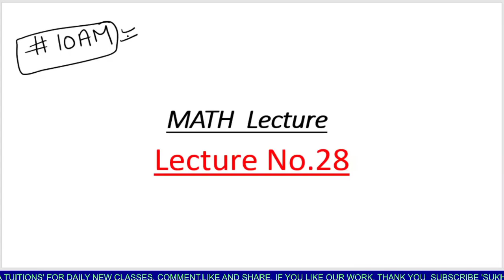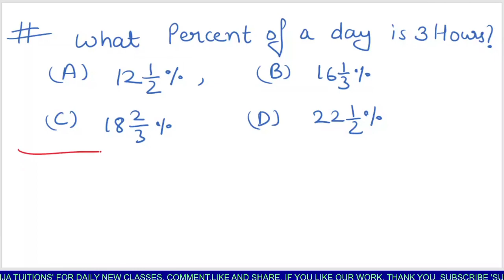MATH TOPIC PERCENTAGE LECTURE-28|MATH FOR PSTET-1/2,PATWARI.MATH PERCENTAGE MCQ WITH EXPLANATION.